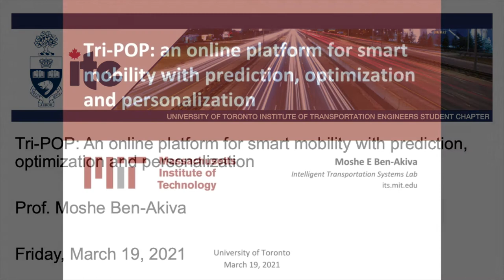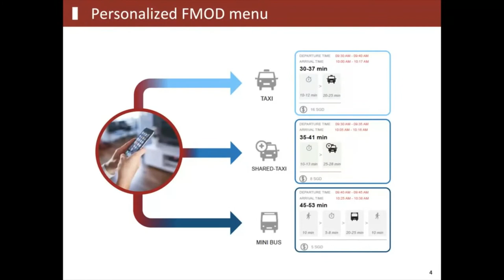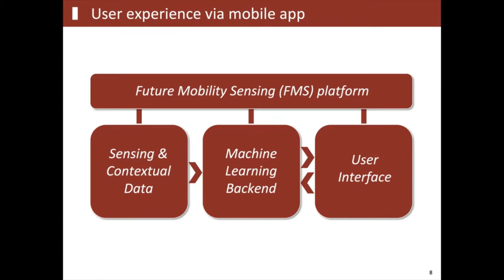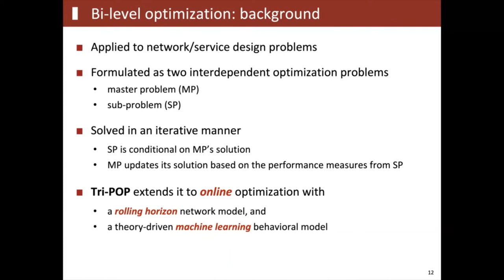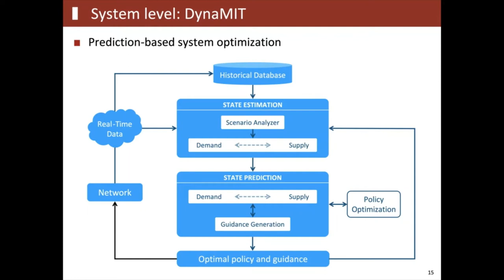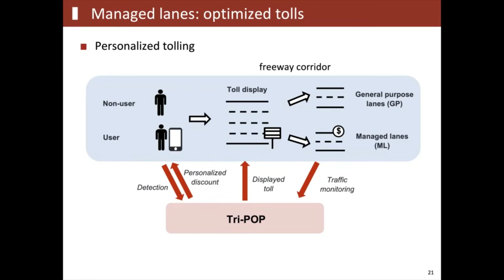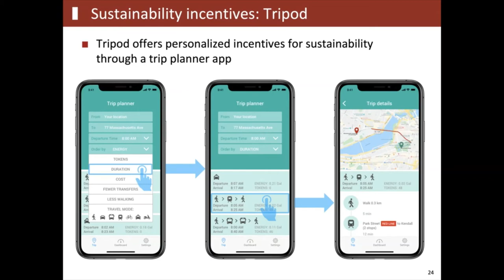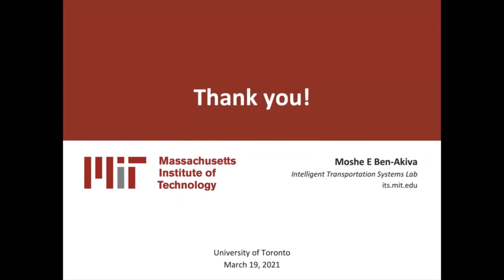UT-ITE Seminar - Prof. Moshe Ben-Akiva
TITLE:
Tri-POP: An online platform for smart mobility with prediction, optimization and personalization

WHEN:
Friday, March 19, 2021 @ 12:00 PM - 1:00 PM ET

WHERE:
Online via BbCollab

ABSTRACT:
Tri-POP is an online platform for operations of smart mobility solutions. In its core it combines online analytics for prediction, optimization, and personalization. It uses a bi-level optimization of system and user levels. The system optimization problem is solved periodically (e.g., every 5 minutes) to determine the optimal policy (e.g., pricing, fleet rebalancing, incentive allocation) for attaining system-level objectives (e.g., travel time, welfare, revenue). In our applications the online prediction and the system level optimization are performed by DynaMIT, a simulation-based Dynamic Traffic Assignment (DTA) system that combines historical traffic data and real-time surveillance information through online calibration. The user optimization problem is triggered at every user request to determine a customized menu of options based on individual-level preferences. Online Bayesian inference is employed to update users’ preferences as users make choices. Machine learning algorithms infer the user choices using smartphone sensors. In our applications the user level algorithms are embedded in the Future Mobility Sensing (FMS) platform. Tri-POP is illustrated through applications to flexible mobility on demand, sustainable travel incentives, personalized tolling of managed lanes, and deliveries on demand. Simulation experiments demonstrate the potential benefits of Tri-POP to regulators, operators and users.

BIOGRAPHY:
Moshe Ben-Akiva is the Edmund K. Turner Professor of Civil and Environmental Engineering at the Massachusetts Institute of Technology (MIT), Director of the MIT Intelligent Transportation Systems Lab, and Principal Investigator at the Singapore-MIT Alliance for Research and Technology. He holds a PhD degree in Transportation Systems from MIT and was awarded honorary degrees from the University of the Aegean, the Université Lumiére Lyon, the KTH Royal Institute of Technology, and the University of Antwerp. His awards include the Robert Herman Lifetime Achievement Award in Transportation Science from the Institute for Operations Research and the Management Sciences, the Lifetime Achievement Award of the International Association for Travel Behavior Research, the Jules Dupuit prize from the World Conference on Transport Research Society, and the Institute of Electrical and Electronics Engineers ITS Society Outstanding Application Award for DynaMIT, a system for dynamic network management. Ben-Akiva has co-authored two books, including the textbook Discrete Choice Analysis, published by MIT Press, and nearly 400 papers in refereed journals or refereed conferences. He has worked as a consultant in industries such as transportation, energy, telecommunications, financial services and marketing for a number of private and public organizations, including Hague Consulting Group, RAND Europe, and Cambridge Systematics, where he was previously a Senior Principal and member of the Board of Directors. He also was an advisor to Memetrics and ChoiceStream, provided litigation support to Analysis Group and Brattle Group and is the Chief Scientific Advisor to Mobile Market Monitor. He was recently a member of the Future Interstate Highway System Committee of the National Academies of Sciences, Engineering, and Medicine.

Question Period starts at